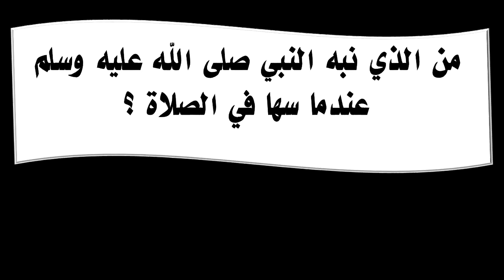من الذي نبه النبي صلى الله عليه وسلم عندما سها في الصلاة ؟